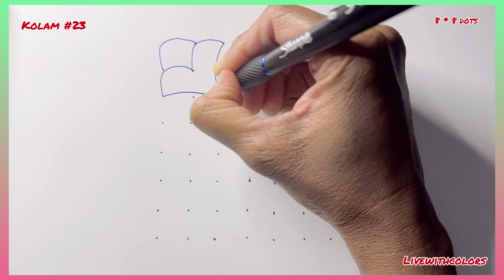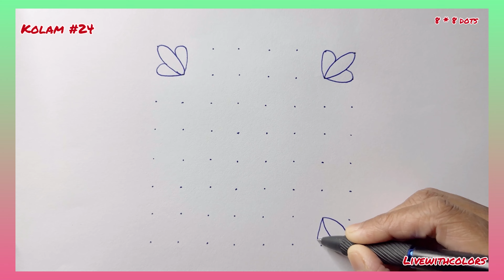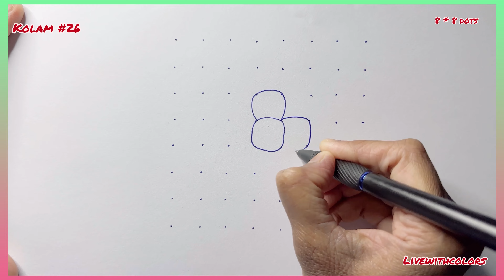Seven set of 8 * 8 rangoli series 4/ easy kolam for beginners